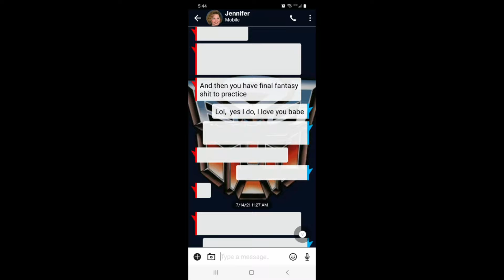Final Fantasy Pixel Remaster White Mage Challenge Part 12